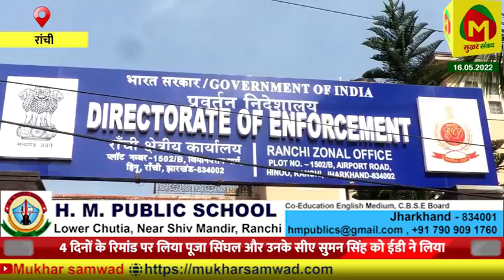पूजा सिंघल अब फिर उगलेगी कई राज,ईडी ने फिर से चार दिनों के रिमांड पर लिया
पूजा सिंघल को ईडी ने 4 दिनों के रिमांड पर फिर से, पूजा सिंघल खान विभाग के कई राज को मिलेगी, सिंघल ने काली कमाई से बना लिया था पूरा साम्राज्य